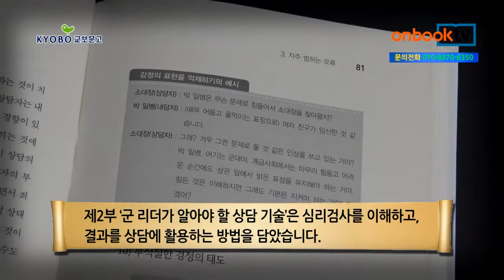온북TV[1분이책]군 리더와 병영 상담